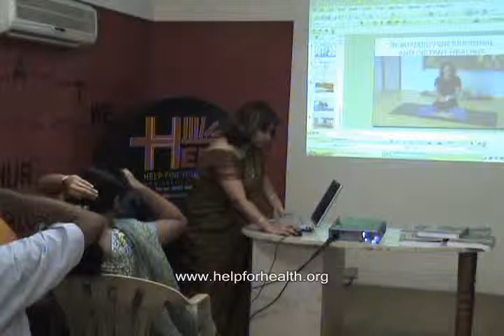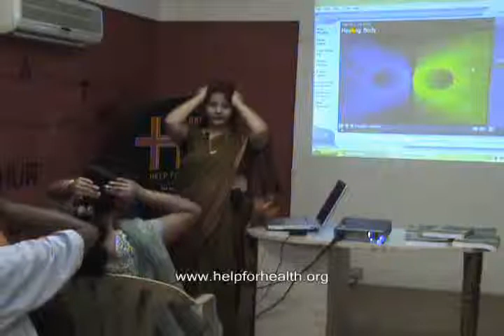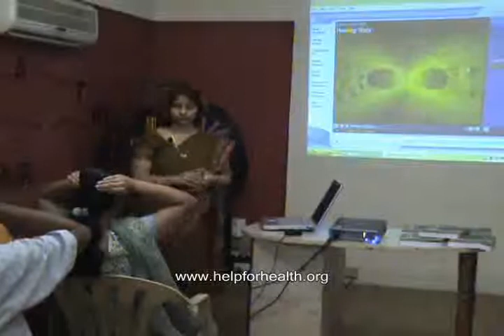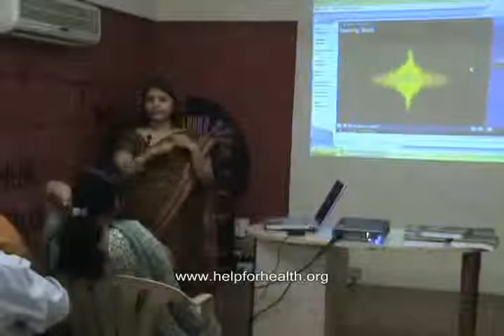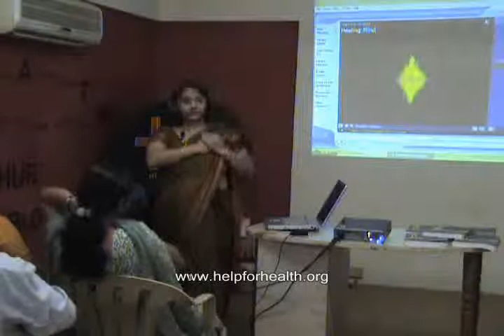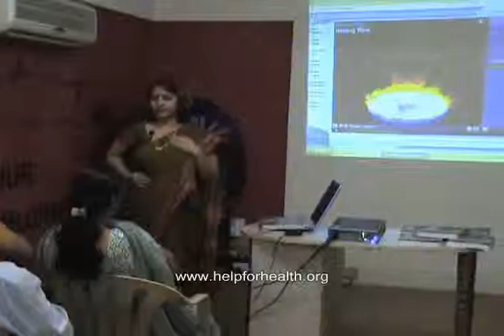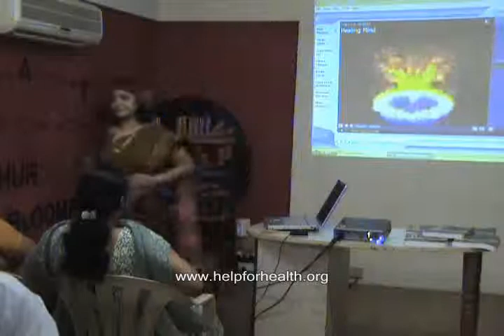Reiki & Stress Healing Part 2